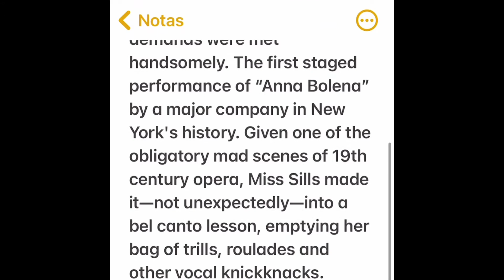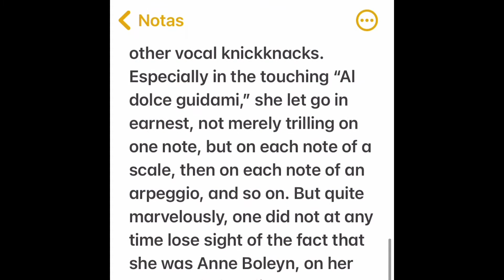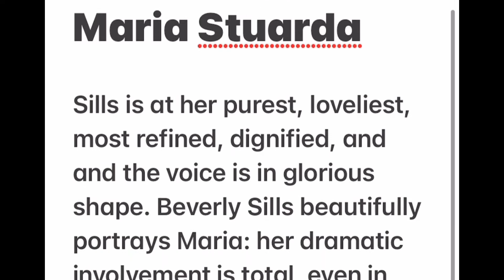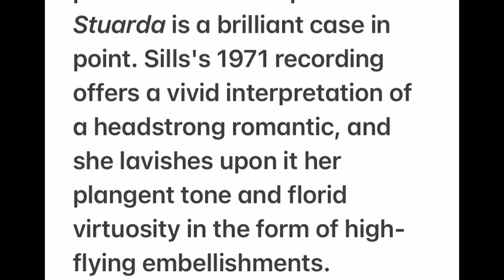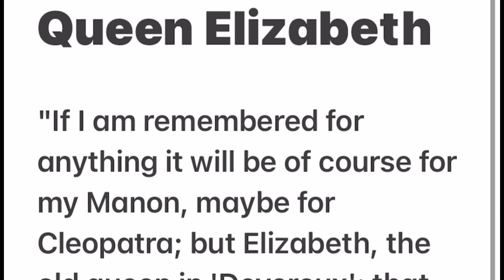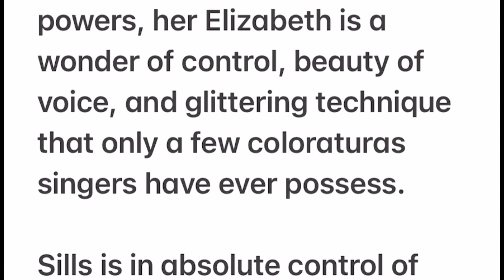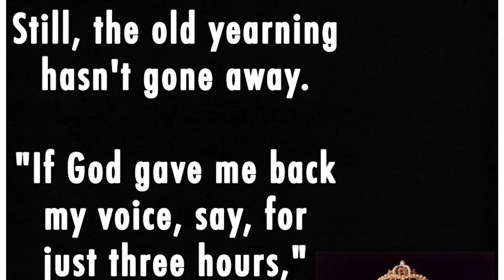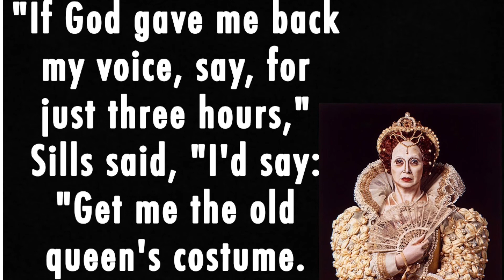The three Tudor Queens - Donizetti - Beverly Sills